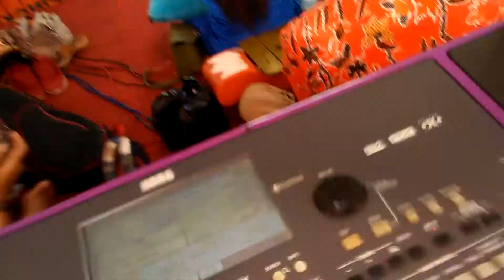Asa tos tepang, jaipongan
asa tos tepang
jaipongan

lagu sunda daerah Jawa barat
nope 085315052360